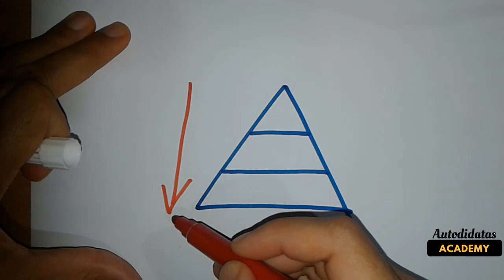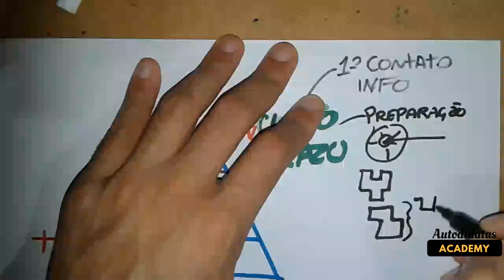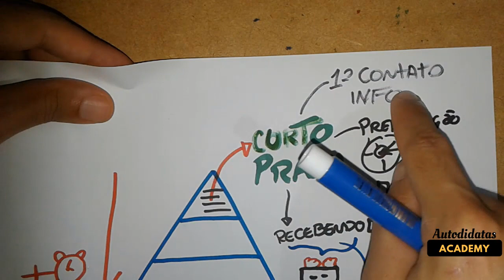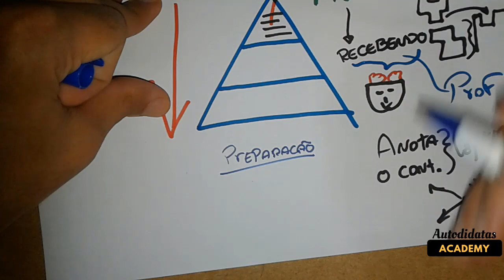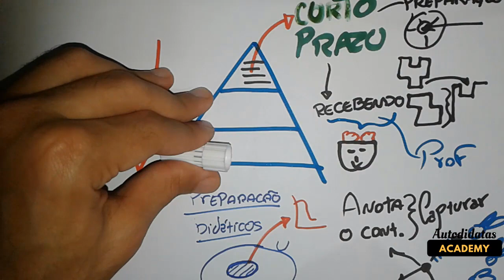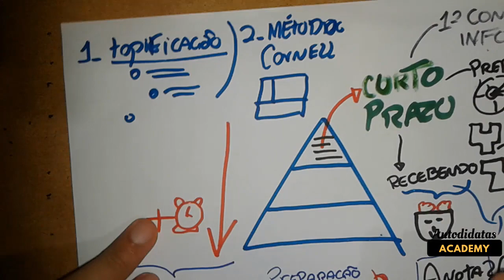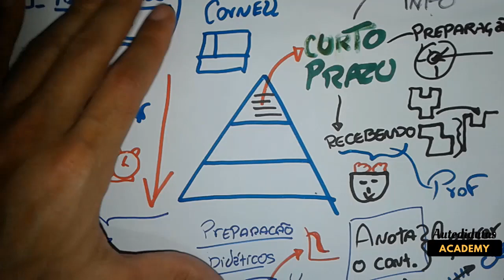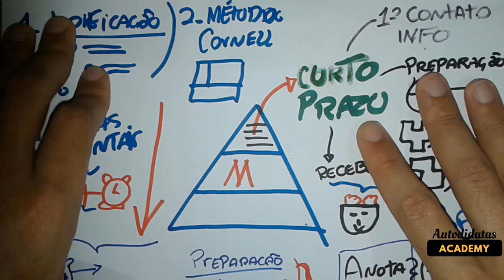Para REALMENTE aprender o conteúdo - ANOTE ATIVAMENTE - vou te mostrar COMO. Nesse vídeo!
Aprenda Muito Mais com Estratégias Ativa de Estudos.
Não dá mais para dar conta de tanto material se vc não estudar de forma ativa, focando mais em produção do que em absorção. Veja esse vídeo e entenda como isso funciona.

 Cursos:
 Prática Deliberada, Já Disponível ✅
 Curso de memorização 101, Em produção 🔜

Vou fazer aulas ao vivo toda semana, para tirar duvidas sobre os cursos e te ajudar a usar as técnicas no seu contexto de estudos.

► CONHEÇA SOBRE O GRUPO DO CLUBE DO POLIGLOTA

► AULAS AO VIVO VIA SKYPE
VEJA A PROGRAMAÇÃO NO SITE: